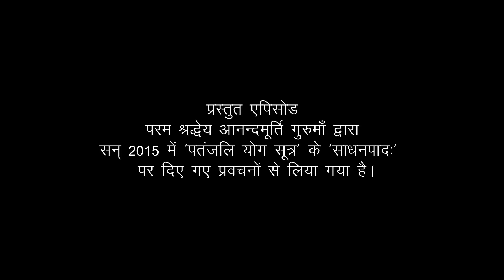Patanjali Yoga Sutras | Sadhana Pada | Conclusion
0:00 Vyavhaar ki jaagrukta
03:35 Shloka 56/ conclusion-'Kriya yog'
06:29 Anusashan ki avashyakta
10:33 In sutron ka samay samay par adhyayan zaroori